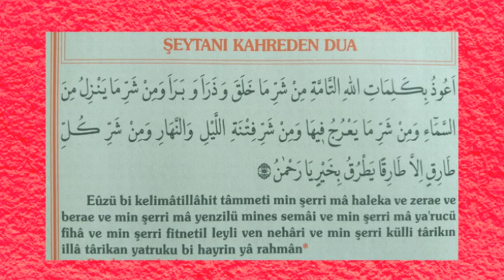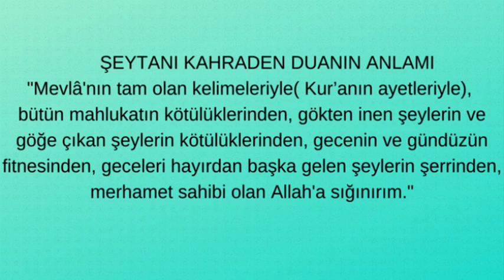ŞEYTANI KAHREDEN DUA ŞEYTANLAŞANLARI KAHREDEN DUA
CEBRAİL as PEYGAMBERİMİZE ÖĞRETTİĞİ ÖNEMLİ BİR DUADIR. ŞEYTAN VE YARDIMCILARINA KARŞI OKUNUR
Şeytanı kahreden dua(Peygamber Efendimizin okuduğu dua)
Resulü Ekrem(s.a.v) miraca çıkacağı zaman şeytanlar ellerinde ateşler olduğu halde toplandılar ve Resulü Ekrem’i yakmak için saldırmaya başladılar.
Bunun üzerine Cebrail (a.s)geldi ve :
“Ya Muhammed(s.a.v) bu duayı oku.”dedi.Resulü Ekrem(s.a.v) bu duayı okuyunca onların ellerindeki ateşleri söndü,kendilerini de Allah-ü Teala helak etti.
Bu mübarek duayı yazarak üzerinde taşıyanlar,şeytanların ve cinlerin şerrinden halas olurlar.
“Eûzü bikelimetillahi’t tâmmâti min şerri mâh alaka ve zerâe ve berâe ve min şerri mâ yenzilü mine’s semai ve min şerri mâ ya’rucü fiha ve min şerri fitnetil leyli ven nehari  ve min şerri külli tarıkin illa tarikan yetruku bi hayrin ya rahmanu.”
      ŞEYTANI KAHRADEN DUANIN ANLAMI
"Mevlâ'nın tam olan kelimeleriyle( Kur’anın ayetleriyle), bütün mahlukatın kötülüklerinden, gökten inen şeylerin ve göğe çıkan şeylerin kötülüklerinden, gecenin ve gündüzün fitnesinden, geceleri hayırdan başka gelen şeylerin şerrinden, merhamet sahibi olan Allah'a sığınırım."